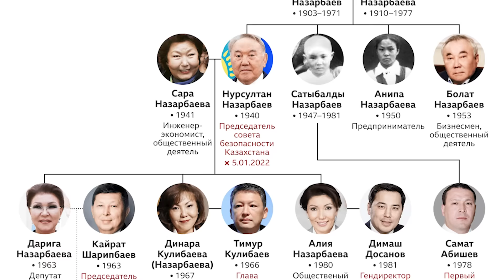Паспорт ТАБЫЛДЫ, Түрмеге ҚАМАЛАДЫ !